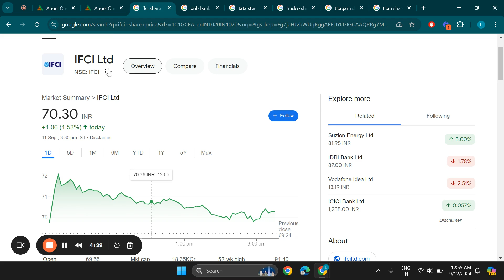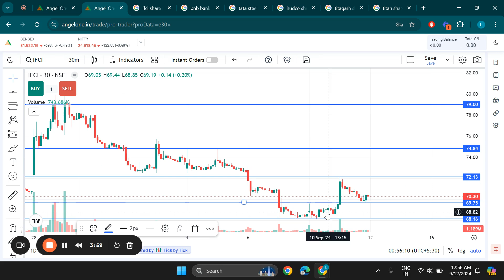IFCI Ltd Share Latest News, IFCI Stock Technical Analysis, IFCI Share Price Target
Search Queries - ifci share price target,ifci share latest news
ifci share analysis,ifci share target,ifci share technical analysis,ifci share latest news today
ifci share price,ifci share news,ifci share,ifci share news today,share market,ifci stock analysis
ifci share price today,ifci stock price,ifci share fundamental analysis,ifci share latest news today in hindi
ifci share longterm target,ifci stock latest news today,ifci share view,ifci share review